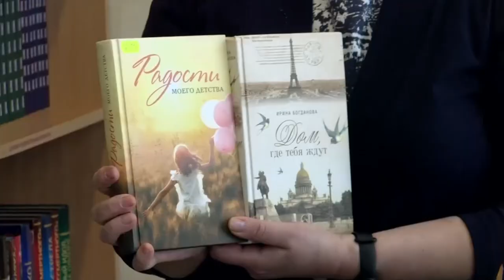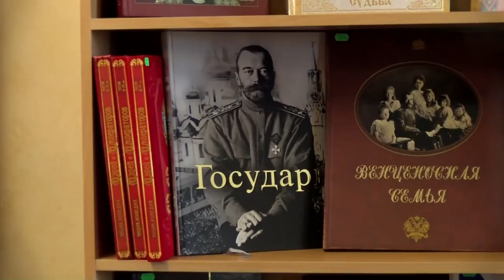Библиотека открылась в Духовно-научном центре